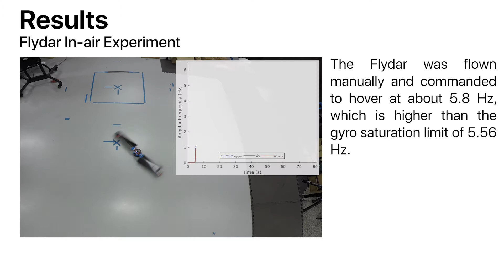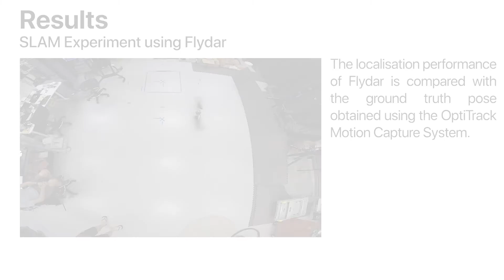Flydar: Magnetometer-Based High Angular Rate Estimation During Gyro Saturation for SLAM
Conference: 2020 IEEE International Conference on Robotics and Automation (ICRA)